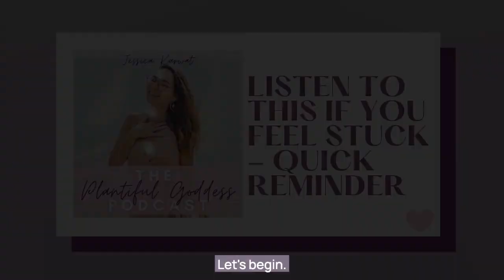Listen To This If You Feel Stuck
The Plantiful Goddess Podcast is made for the ambitious woman who is ready to step into her true power. Hosted by leading online holistic coach for women, certified vegan nutritionist, fitness trainer, yogi and reiki master, Jessica Karwat leaves you with the best practical tips on vegan health & fitness, the menstrual cycle, relationship with food and so much more, so that you can reconnect with the powerful goddess that you are meant to be.

The Plantiful Goddess Program is 4 month comprehensive, holistic and transformative coaching program.This program is for the vegan goddess, who is ready to elevate her health, mind and soul. Round 3  is starting in February! Apply now!